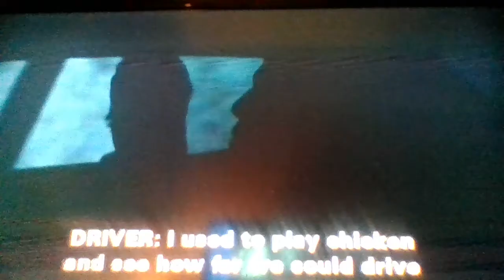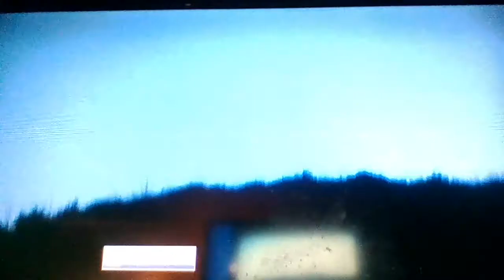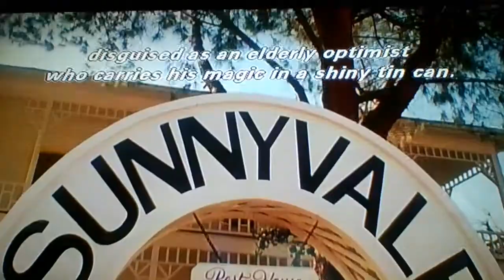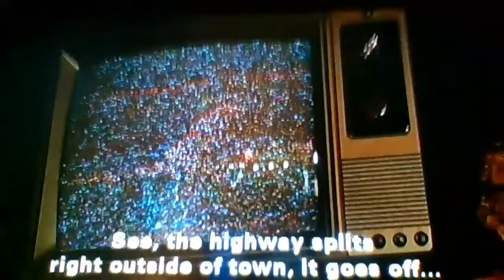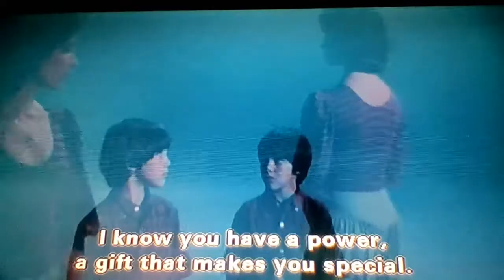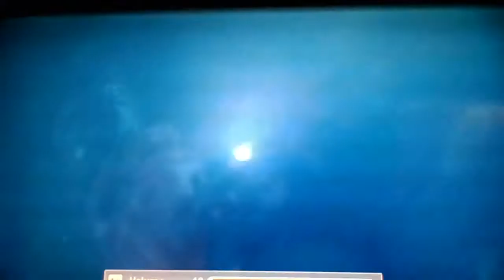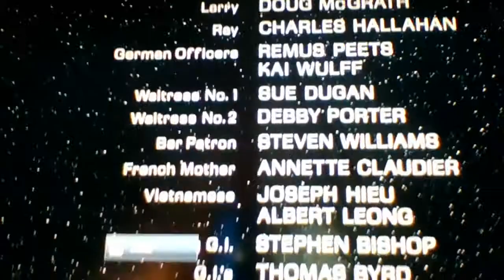Twilight Zone 1983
All rights to Warner Bros. Films